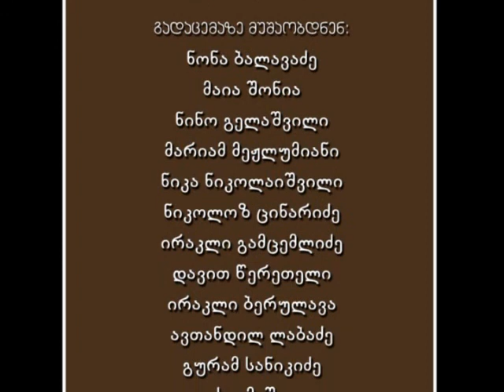ცვლილებები თვითმმართველობის კოდექსში (დ)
წამყვანი: ზვიად ქორიძე;
სტუმრები:კოტე კანდელაკი, დავით ჭიჭინაძე, დავით მელუა, კოკა კიღურაძე;